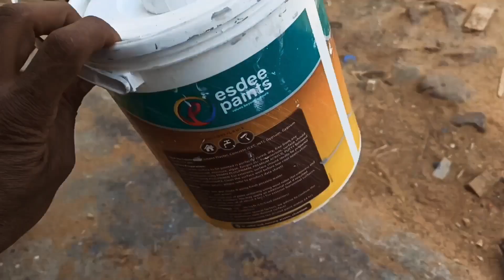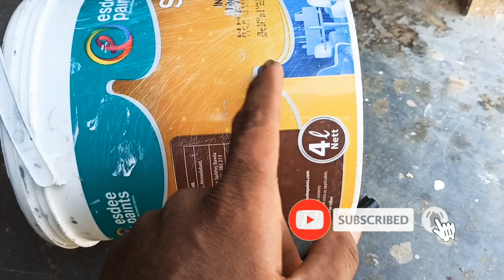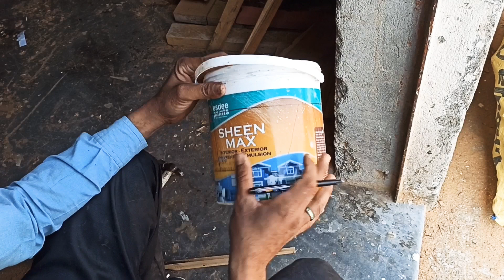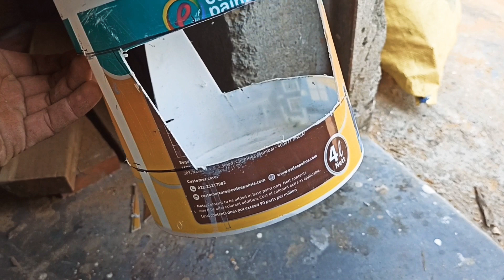How To Make A Bird Water Feeder | DIY Homemade Plastic Bucket Bird Water Feeder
घर पर बनाएं पंछियों को पानी रखने का देसी जुगाड़

How to make bird water feeder DIY homemade plastic bird water drinking pot